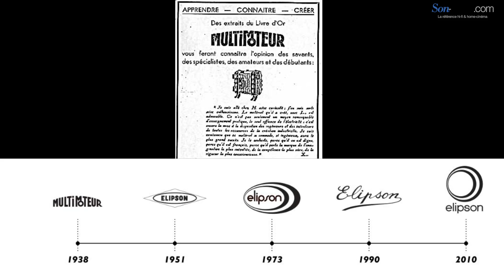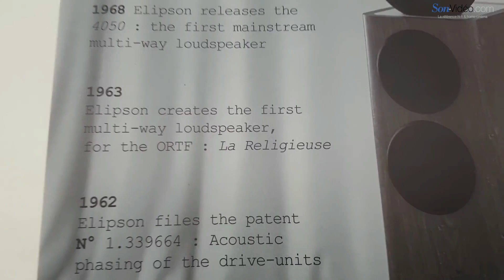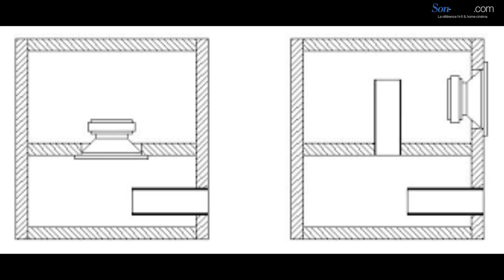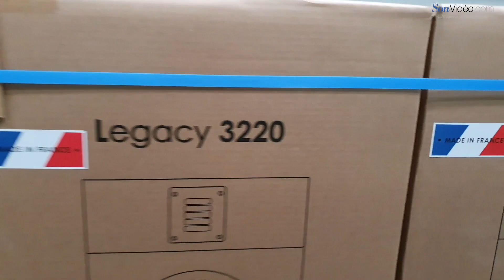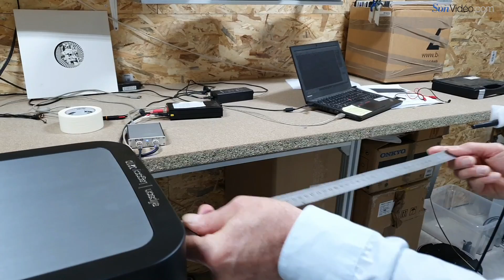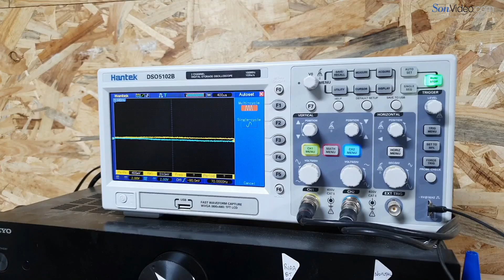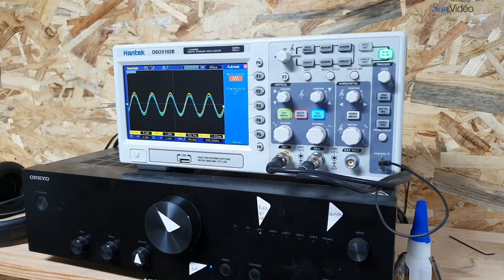Visite de l'usine Elipson ! - Le Grand Déballage #20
Découvrez la visite de l'usine Elipson et l'interview de Philippe Penna (responsable développement acoustique). Histoire, genèse de la marque, fabrication des enceintes, assemblage des platines vinyle, tests acoustiques, conditionnement, etc...